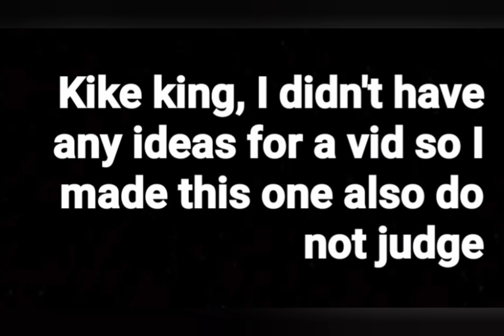I didn't know what vid to make so made this one (KIKE KING DO NOT JUDGE)